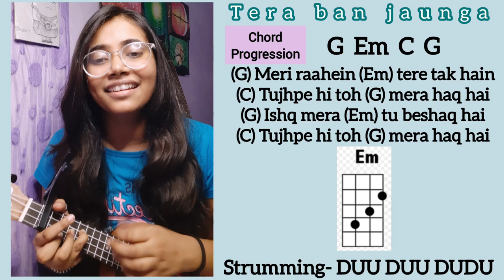Tera ban jaunga| Ukulele tutorial/lesson| only 3 chords| Palak Khungar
Hey! Hope you all are doing really well!
Presenting before you an ukulele tutorial on the song TERA BAN JAUNGA💕
I hope it would help you!

Chords- C Em G
Strumming- DUU DUU DUDU